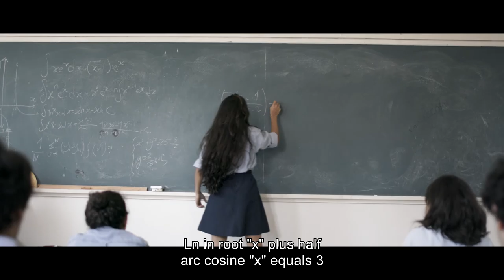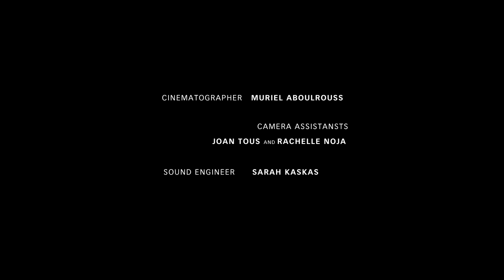Teenager rebels against her controlling mother | "Skin" - by Inaam Attar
Skin, is a story about Aline, a 17 years old girl rebelling against her mother who is also her teacher at school. The mother still treats her daughter like a child provokes her to revolt. The girl and the mother, at home, end up having a very intense face to face argument after she embarrasses her in class in front of all the students.

Original title - Skin
Director - Inaam Attar
Producer - Denise Jabbour
Cast - Julia Kassar, Aline Ouais
Year - 2017